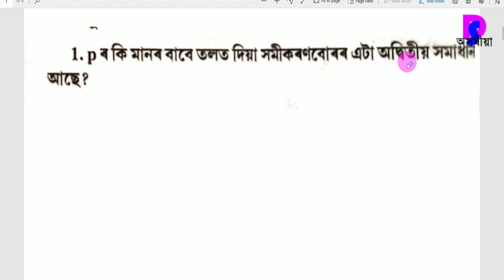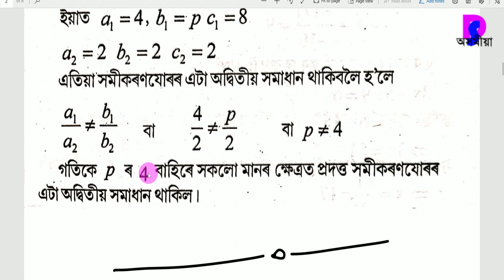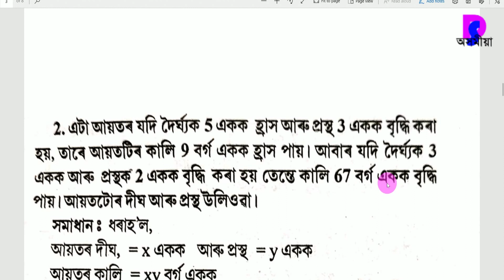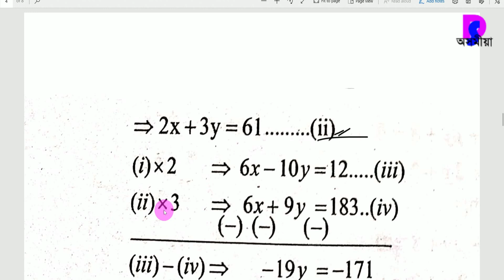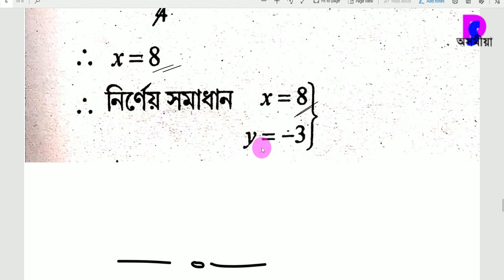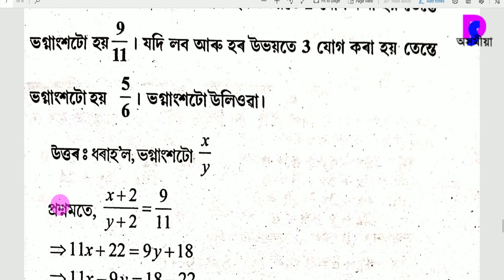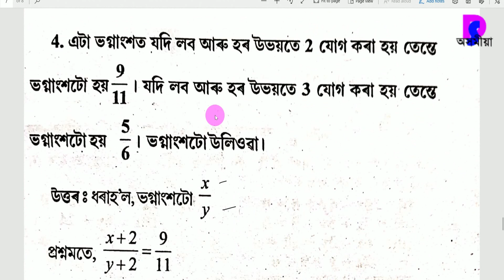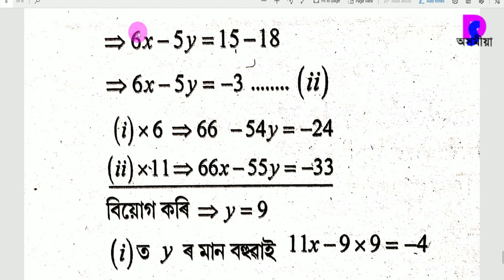Important Questions for 10th Class math 2021 Exam Chapter 3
In this video, we are going to learn important questions of Maths Second Chapter of class 10 Polynomials for Seba exam 2021. This only video is enough for you to learn this chapter and become an expert in it. Important Questions for 10th Class math 2021 Exam, Chapter 3

                  📔সমাজবিজ্ঞান📔
                        ইতিহাস
CHAPTER-1

                          📙English📙
                   Supplementary Reader

Topic Covered:-
1. hslc 2021 common questions Mathematics
2. hslc final 2021 common questions Mathematics
3. hslc final exam 2021 common questions
4. hslc final exam common questions 2021
5. hslc common questions 2021
6. hslc final exam 2021 Mathematics
7. hslc 2021 Mathematics
8. hslc Mathematics  common questions 2021
9. Mathematics  common questions hslc 2021